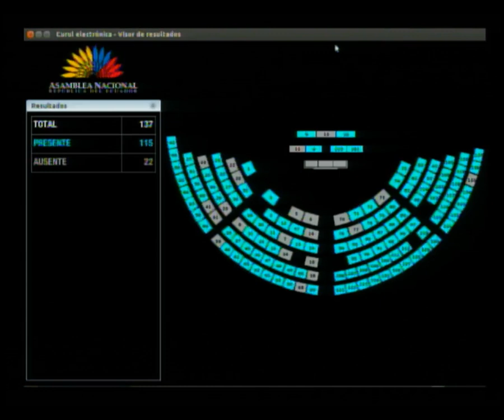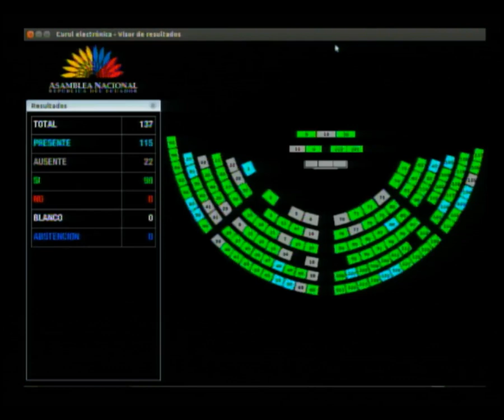Fafo Gavilánez - Sesión 544 - Cambio del orden del día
16 de octubre de 2018
Sustenta su proyecto de Resolución de felicitación al marchista ecuatoriano, ÓscarPatín, quien obtuvo la medalla de oro para Ecuador en los Juegos Olímpicos de la Juventud de @BuenosAires2018.